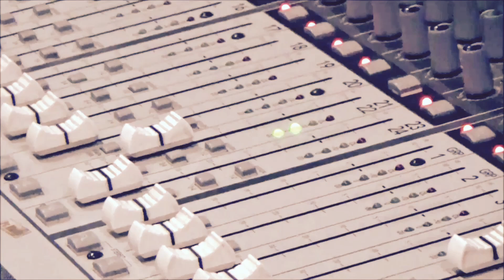Lumerski - Bisan Asa